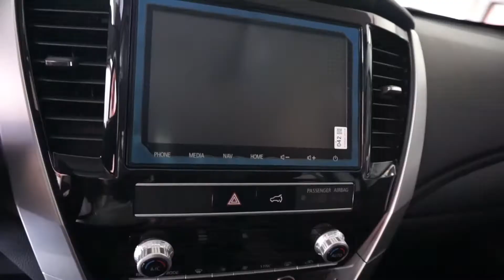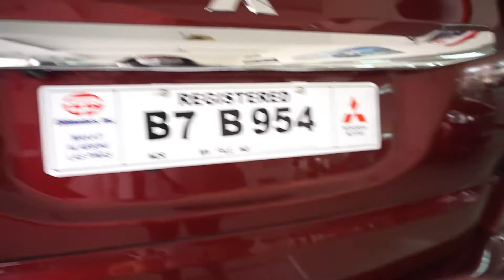Montero Sport 2WD GT 2021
ACTUAL UNIT OF MITSUBISHI MONTERO SPORT 2WD GT 2021

Ms. Summer C. Diamante
Sales Consultant
Mitsubishi Alabang
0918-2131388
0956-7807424